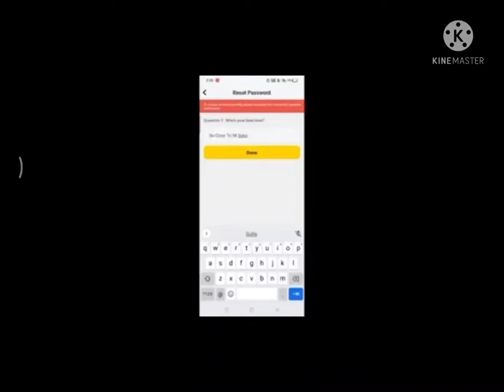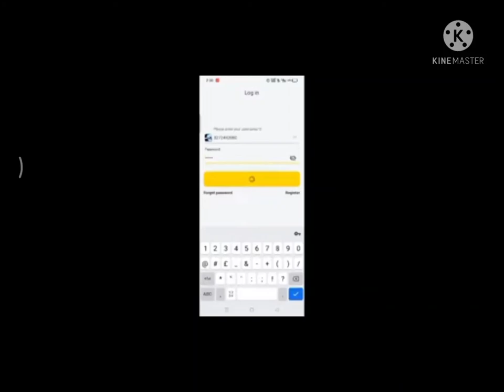OmG New Richest Green Frame Account Giveaway 😯😘💚